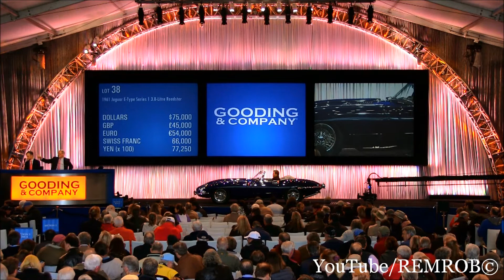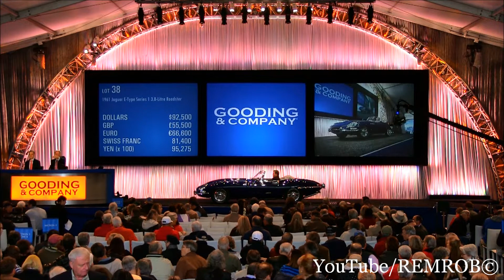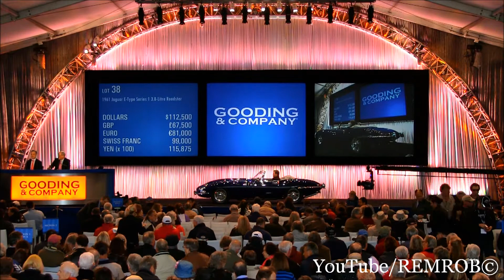1961 Jaguar E Type Series 1 3.8 Litre Roadster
1961 Jaguar E-Type Series 1 3.8 Litre Roadster
Sold $129,250 Including Commission
Gooding Auction, Amelia Island, Florida 2014
Early "Flat Floor" Roadster with Welded Hood Louvers
 Recently Completed Frame-Off Restoration
 A Fantastic Example of an Iconic British Roadster
 Attractive Color Scheme of Indigo Blue with Gray-Blue Leather and Gray Top
 Accompanied by JDHT Certificate, Books, and Tool Kit

 3,781 CC DOHC Inline 6-Cylinder Engine
￼￼Triple SU HD8 Carburetors
 265 BHP at 5,550 RPM
 4-Speed Manual Gearbox
 4-Wheel Servo-Assisted Dunlop Disc Brakes, Inboard Rear
 Independent Wishbone Front Suspension with Torsion Bars and Telescopic Dampers
 Independent Rear Suspension with Coil Springs and Telescopic Dampers

Robert Myrick Photography